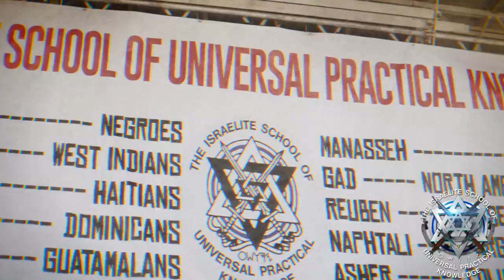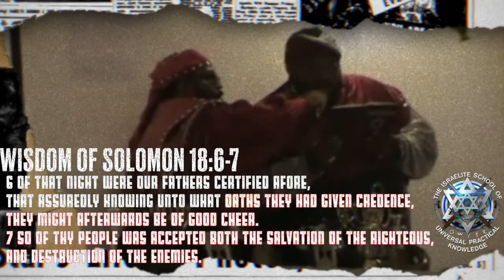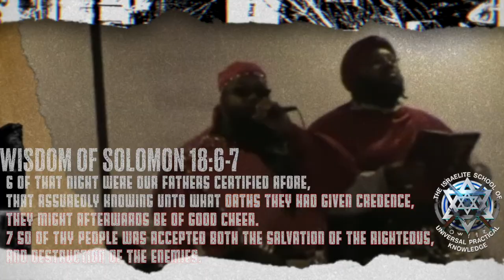ISUPK Passover Week Itinerary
1)Deep Sea Fishing with Generals
        Arrival Time 7:30AM Departure 8:00am -2pm EST

Wednesday April 13th
     1) Annual Lamb Slaughter 12noon - 3pm EST
     2) Fish Fry 4pm - until
     3) Scripture Breakdown 7pm-until

     1) Hebrew Academy Trials- 6am-3pm EST
     2) ISUPK Children’s Party 10:30am - 1:30pm EST
     3) "Renew Our Oath"  with Commanding General Yahanna at Cocoa Beach, FL 7:30PM - Until
      4) All Black and Hebrew Academy Dinner in Hotel Ballroom 9pm - 1am

Friday April 15th - THE BIG DAY!!!
     THE LORDS 53rd ANNUAL PASSOVER!!! 5pm - 2am
     Space Coast Convention Center

   Feast of Unleavened Bread 7pm - 10pm

THE GRILL!!!

SHALAM